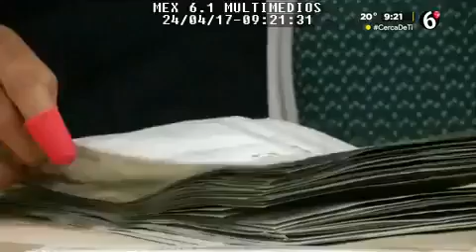Quienes consideren que fueron excluidos indebidamente, tienen un procedimiento para su inscripción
Luego de que en las solicitudes de registro para votar desde el extranjero había un incremento de inconsistencias, el Consejero Uuc-kib Espadas, explicó que en el primer análisis se encontraron distintas irregularidades como firmas ilegibles, fotocopias en vez de la firma autógrafa o la falta de coincidencia de la firma con la credencial.

Aclaró que la primera revisión es muy ligera y solamente se verifica que presenten los documentos solicitados, pero en la propia aceptación se le advierte a la ciudadanía que el Instituto puede hacer un reconocimiento más detenido y, que en caso de detectarse anomalías les será notificado para subsanarse, porque de lo contario no podrán estar en la lista de votantes en el extranjero.